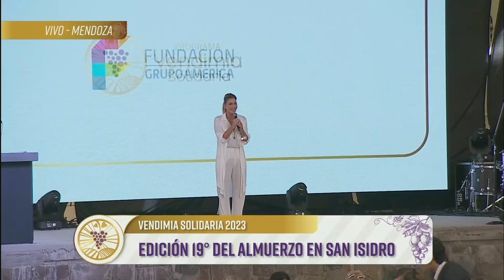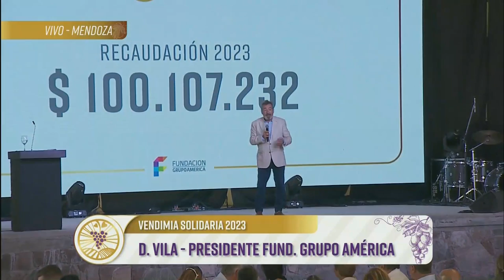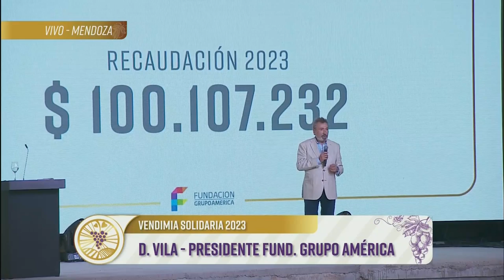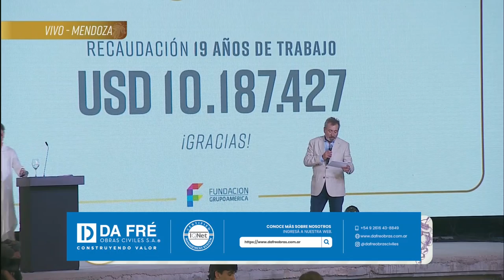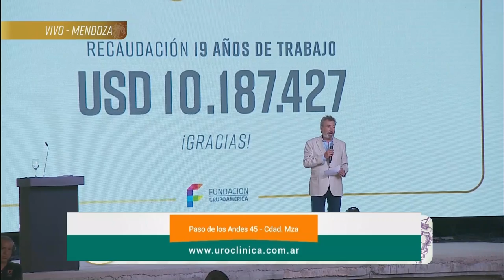Vendimia Solidaria 2023 I 05-03-2023 I Segunda Parte